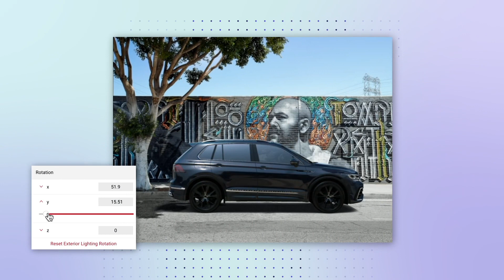Streamlining Your CGI Motif Production: MAGROUND and Zerolight Show You How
Are you ready to revolutionize your automotive design process? MAGROUND and Zerolight have teamed up to bring you a groundbreaking solution that will streamline your CGI motif production like never before.

Our teaser video showcases how MAGROUND's top-quality backplates and HDRi content can be directly integrated into Zerolight's software solution, enabling fast and efficient production of automotive CGI scenes at scale.

In this video, you'll get a sneak peek at the power of this partnership and how it can transform your automotive design process. With MAGROUND's extensive library of backplates and HDRi content, and Zerolight's real-time 3D configurators and immersive experiences, creating photorealistic automotive scenes has never been easier.

So, buckle up and get ready to see how MAGROUND and Zerolight are revolutionizing the future of automotive design.